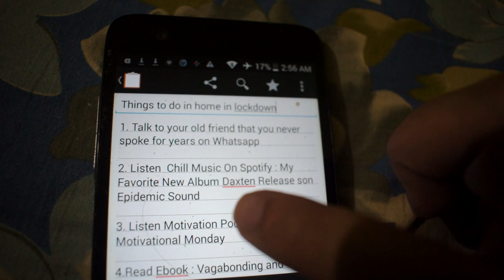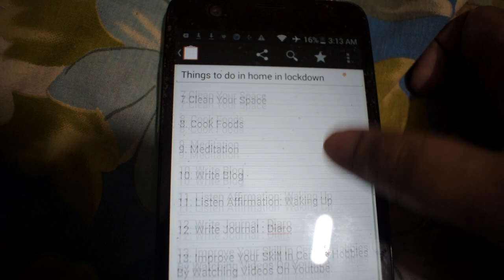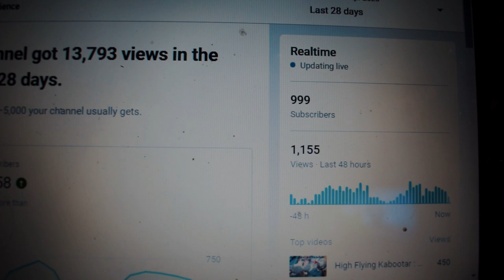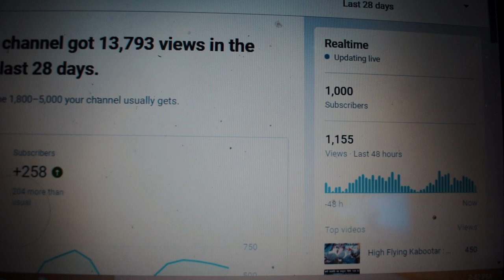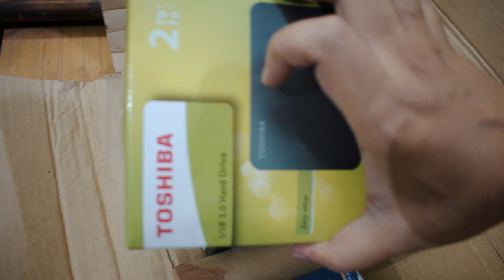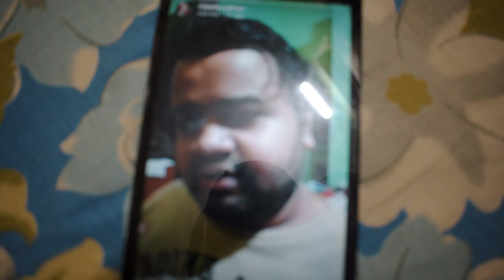India Lockdown Part 2 Vlog - Ek RAAT Bandaron Ke Saath | Quarantine Days 16 Monkeys Attack In India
India Lockdown Part 2 Vlog - Ek RAAT Bandaron Ke Saath | Quarantine Days 16 Monkeys Attack In India..This is super exciting moment for me to witness this epic memories with monkeys..Hope you Like This Video If So Then Please Subscribe The Channel And Share With Your Friends.

Enjoy The Video & Let Me Know What You Think Of Him And Comment Down Your Expression.